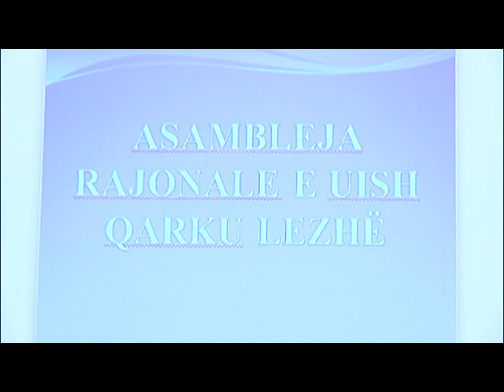TVLEZHA PAPUNESIA DHE KUSHTET E PUNES KANE BERE QE INFERMJERET TE NISEN DREJT EUROPES